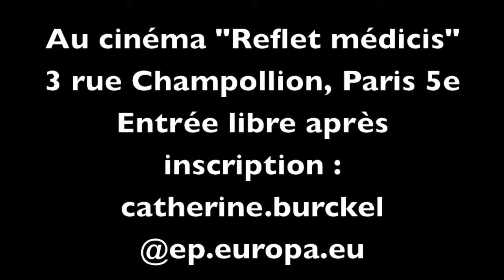Lux film days Paris 2014 Bande de filles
Le Bureau d’information en France du Parlement européen
vous invite à
« Regarder, débattre et voter ! »
pour le film qui a votre préférence
dans le cadre des « LUX FILM DAYS » du PARLEMENT EUROPÉEN

Les jeudi 4 et vendredi 5 décembre 2014 au cinéma « Reflet Médicis »
3 rue Champollion – PARIS 5ème
(Entrée libre après inscription*)

19h00 : Projection du film « Bande de filles »
21h00 : Projection du film « Ida »

Vendredi 5 décembre 2014
19h00 : Projection du film « L’ennemi de la classe » suivie d’un débat avec la députée européenne Pervenche Berès (S&D)